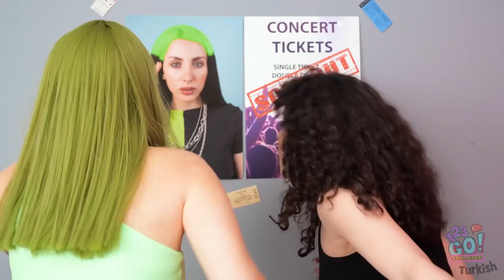SİYAH VE YEŞİL YEMEK MEYDAN OKUMASI | 123 GO! CHALLENGE 24 Saatliğine Sadece 1 Renkteki Şeyleri Yeme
Renklerin kraliçesi siyahtır!
Yeşilse en belirgin renklerden biridir!
Biz de en ilginç meydan okumalardan birini yapmaya karar verdik!
RENK MEYDAN OKUMASI BAŞLASIN!

Bu siyah ve beyaz yemeklerden hangisini tatmak isterdin?
Bu videoyu arkadaşlarınla paylaşmayı unutma!